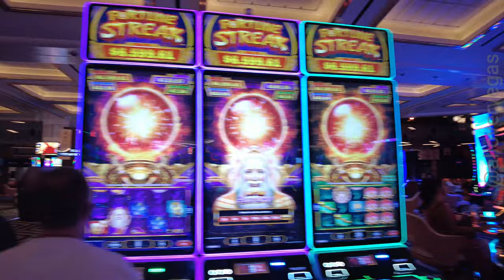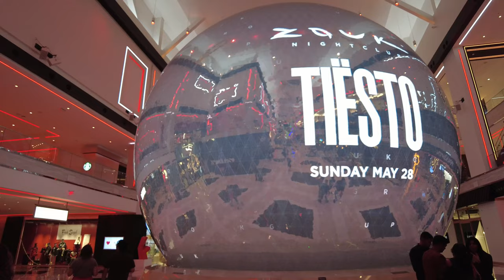Resorts World May 24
Resorts World Las Vegas is a resort and casino located on the Las Vegas Strip in Winchester, Nevada. It opened on June 24, 2021, and is the first ground-up resort development on the Strip in more than a decade. The resort features three Hilton-branded hotels with a total of 3,500 rooms, a 117,000 square-foot casino, a 5,000-seat theater, a 220,000 square-foot pool complex, and a variety of restaurants and shops. Resorts World Las Vegas is also home to the largest LED screen in the United States, which spans 100,000 square feet and overlooks the resort's pool complex. It is owned by the Genting Group, a Malaysian-based casino operator, and is the company's first resort in the United States.